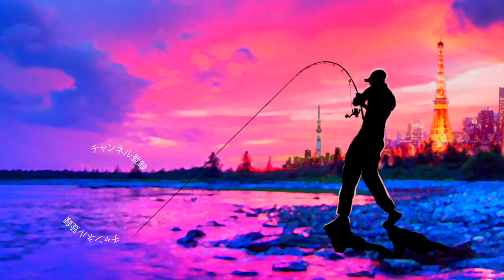管釣りで100匹目指したら衝撃のハプニングが！？ エリアトラウト メグタスch.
管釣りで100匹目指したら衝撃のハプニングが！？ 釣りガールのメグタスがラッキークラフト のクラピーを使って1日で１００匹ゲットを目指しますよ〜

１月１４日にシマノ が情報解禁！NEW メタニウムの仕様に度肝を抜かれましたが、ステラSW、新しいツインパワーなども気になりますよね！バスロッドではゾディアスがカーボンモノコックグリップを搭載してリニューアルですね！デプスも10年ぶりに関東での出展との事で目が離せません！ギラギラコウゲキを筆頭に巨大なルアーを見るだけでもワクワクしますよね〜！

2020年度は引き続きデプスのコードネームバスやNZクローラーなどの激しい釣りからゲーリーヤマモトのワーム郡を駆使したライトリグの釣りなどなど関東のバス釣り場からホットな釣り動画をお届けして行く予定です。もちろん最新の気になるバスルアーもどんどん購入＆レビューしていきます

TurikouTVの動画
55アップしか釣れない！デプス「コードネームバス」に巨大バスが襲い掛かる衝撃映像